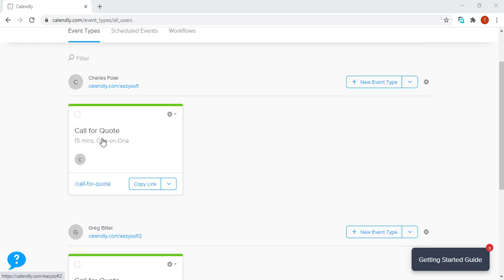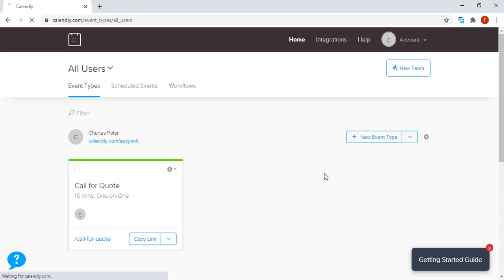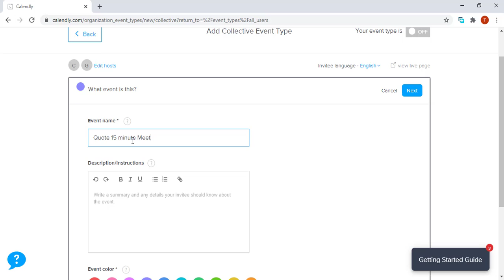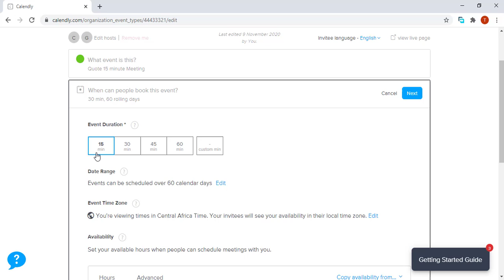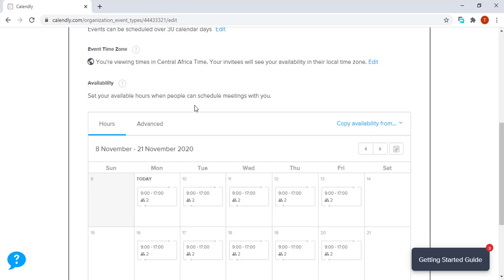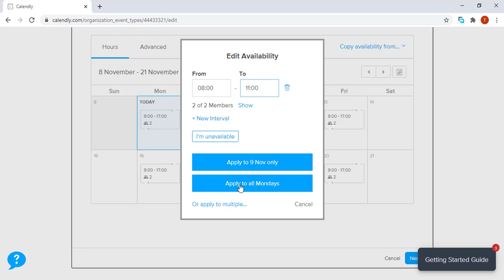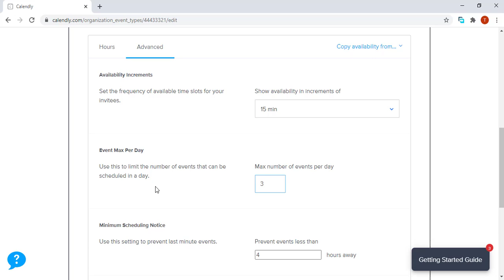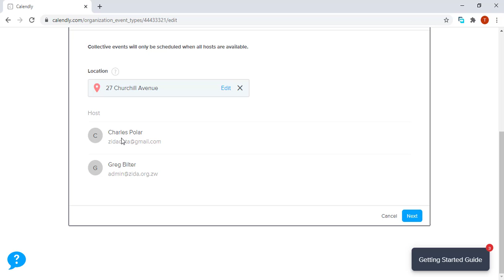How to create Calendly Collective Events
Collective events help an invitee book a meeting with multiple hosts at the same time.
If you need help with setting up Calendly or you need coaching on how to use it effectively you can purchase a course i created below :